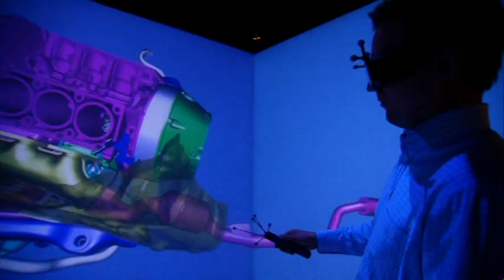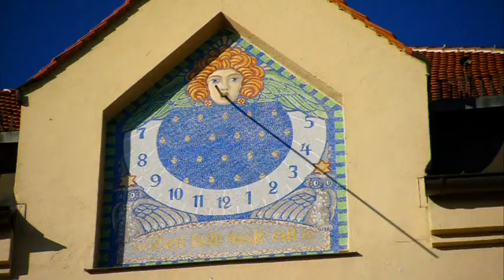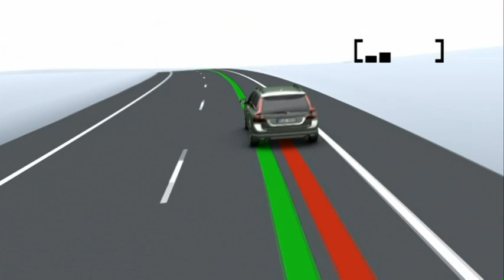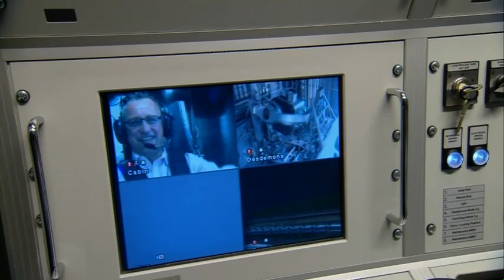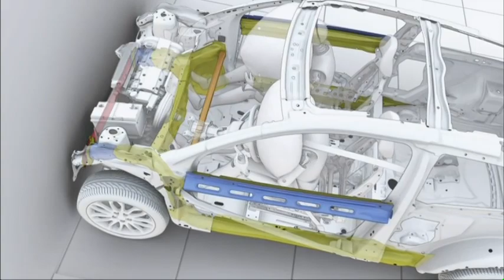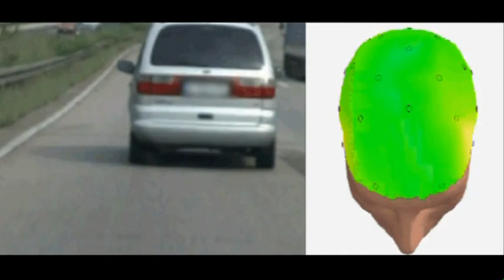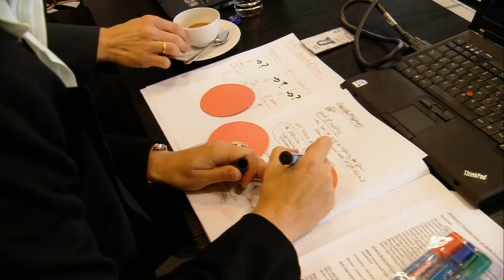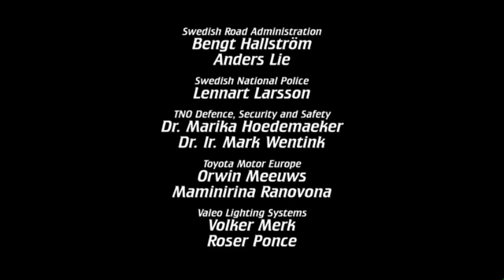THE THINKING CAR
Start your engines!  The international race to build the first crash-proof car is on. The stakes are enormous.  Every 27 seconds someone gets killed behind the wheel of a car.  This year more than a million will die worldwide.  What if engineers could design a car too smart to crash?  Will drivers trust the car to take over decision-making in the critical seconds before impact?

Thinking Cars takes viewers behind closed doors into the secret and controversial world of brain caps, eye-trackers, heat-sensing cameras, and sophisticated sensors -- the tools of the automotive visionaries who dare to dream of a world in which cars are smarter than the driver.  A car that monitors the driver --- is he or she paying attention or on the verge of falling asleep?  With the exponential growth of computer and vision technology, the thinking car can see in the dark, around corners, and 360 degrees around itself.  It reacts with superhuman speed, braking and even steering by itself to avoid a devastating collision.

But will the technology backfire by creating a population of zombies behind the wheel?  From the man who crashes 200 cars a year to medical detectives searching for clues in the human body, the secret to developing a crash-proof car lies in the critical one tenth of a second of impact.

For the first time, engineers who have survived or even caused devastating collisions relive the most terrifying seconds of their lives in the world's most sophisticated driving simulator.  They are trying to unlock the mysterious physics and psychology of what happens in those key microseconds before a car crash.

Unprecedented access to the test tracks and engineering labs of the world's leading auto manufacturers gives viewers a ring side seat in a technological race with billions at stake.

Driving in the 21st century will never be the same.  The relationship between humans and their most beloved machine is about to change forever.

Executive Directors: Richard Bishop, Luis Hill, Roxana Spicer.
Director:  Roxana Spicer.
Funding for The Thinking Car was provided by the European Commission Information Society and Media Directorate-General.